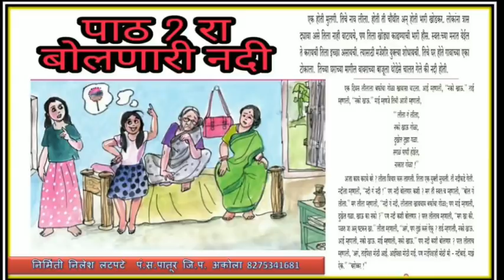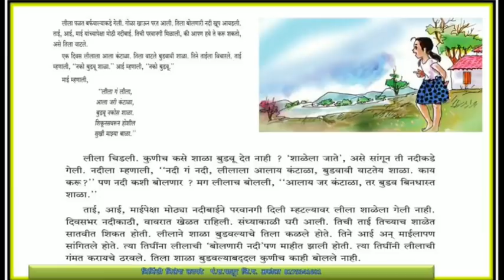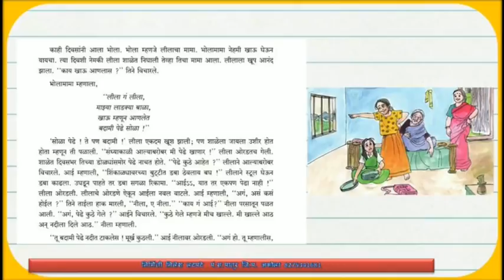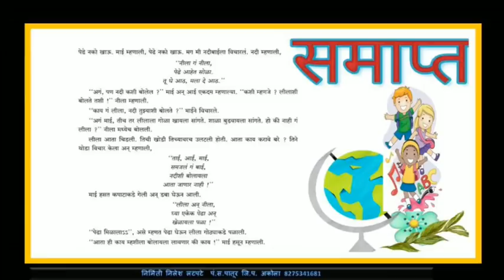Std 4 मराठी lesson 2 बोलणारी नदी std4 lesson 2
Std 4 marathi lesson 2 बोलणारी नदी
This video shows you story of leela.
Lesson of std 4 subject marathi .
बोलणारी नदी पाठ 2 इयत्ता चौथी.
धन्यवाद.